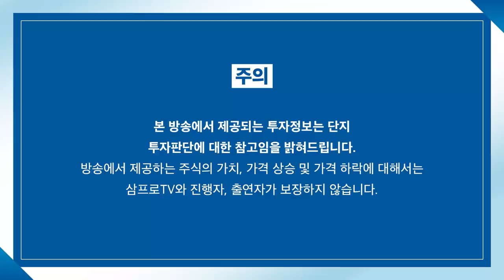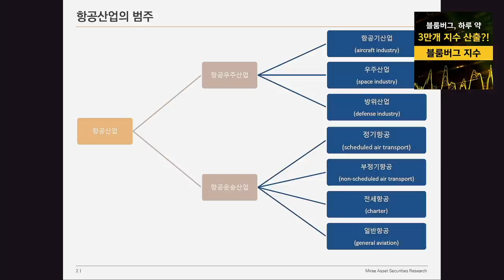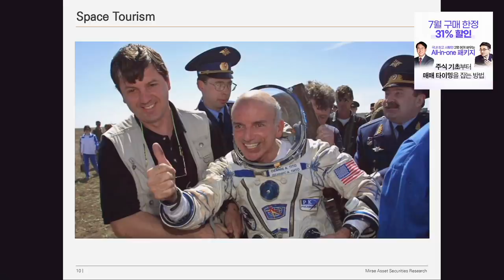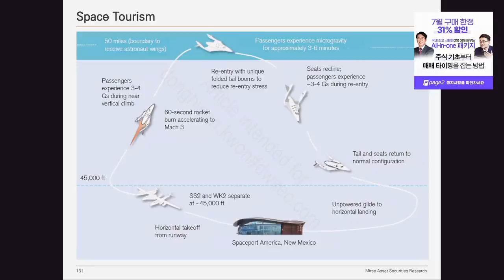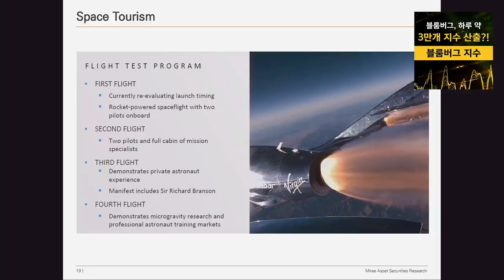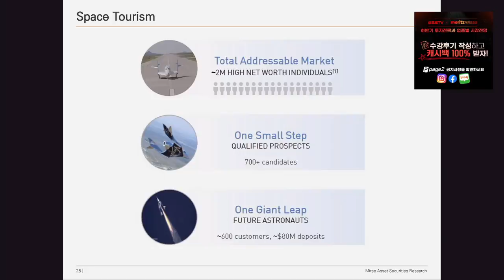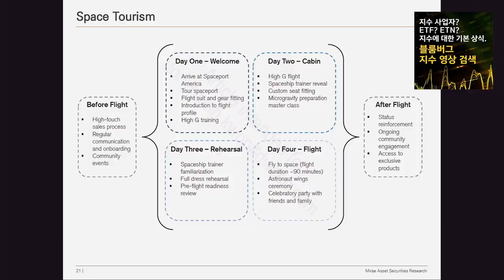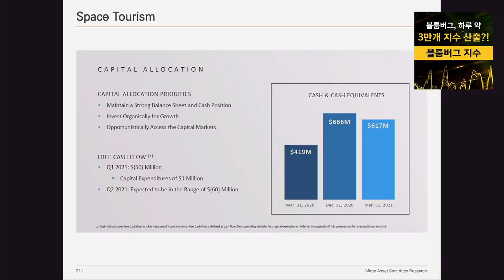[글로벌 이슈체크] 우주 산업을 이끄는 건 디즈니? f. 미래에셋증권 이재광 선임연구위원